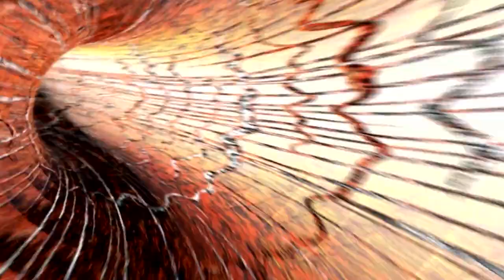(Old video) #476 Melting thoughts Deep Sleep Whisper Hypnosis (29th December 2022)